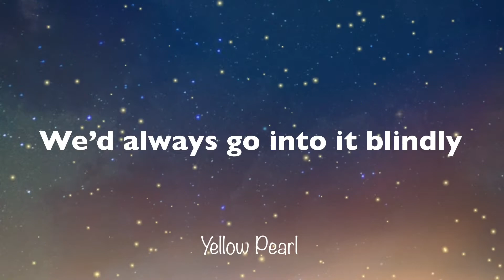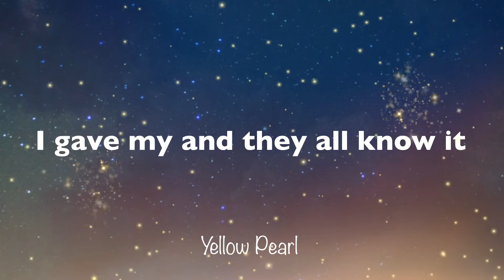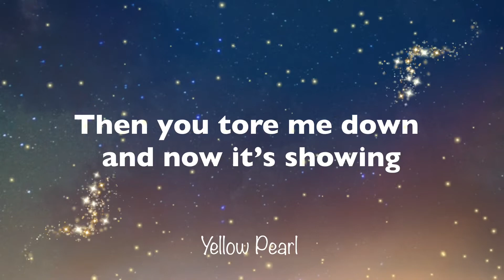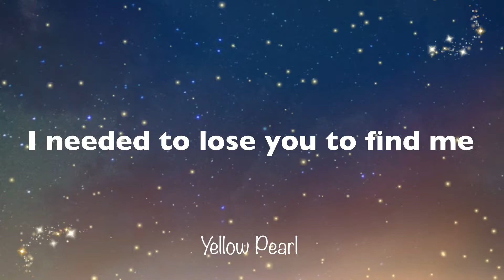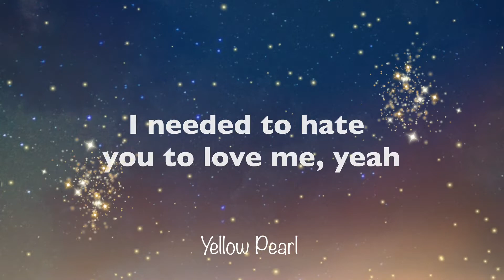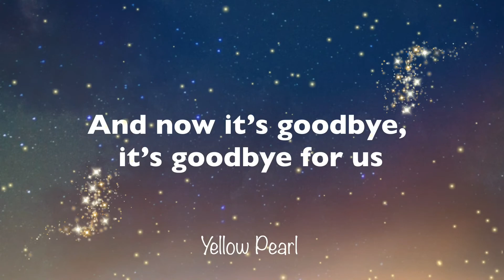Selena Gomez - Lose You To Love Me (Lyrics)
Lyrics: Selena Gomez - Lose You To Love Me